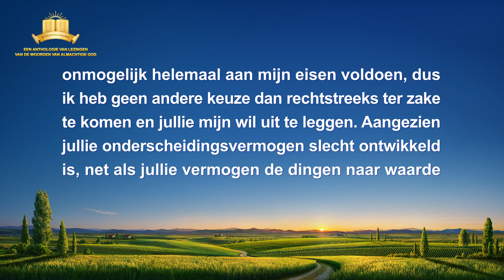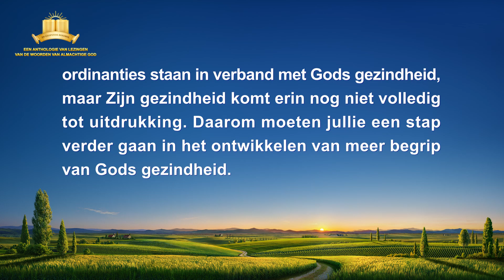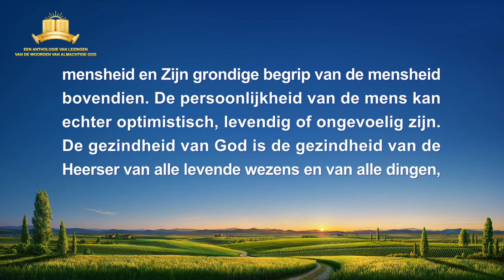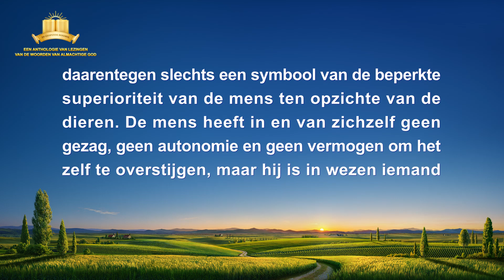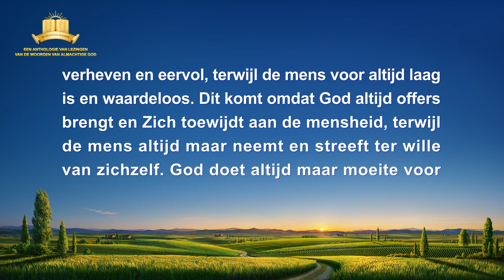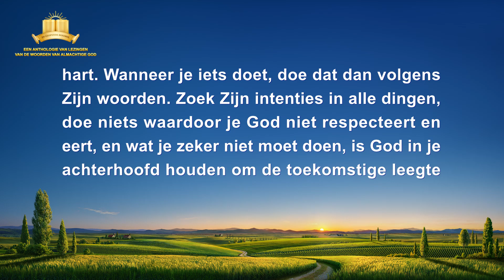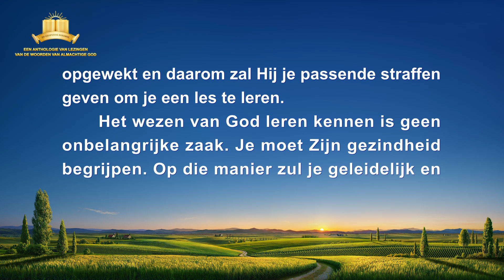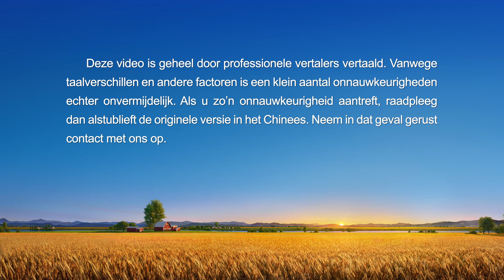Gods woorden ‘Het is heel belangrijk Gods gezindheid te begrijpen’ | Nederlands